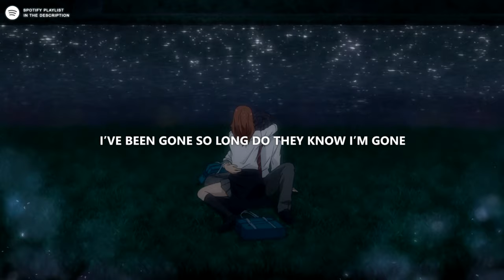sorrow & valera - gone so long (lyrics)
Lyrics
I’ve been gone so long, feels like I forgot
I’ve been gone so long do they know I’m gone

Couple thousand on the highway
Can’t recall the last convo on the driveway
Was it summer, was it spring, was it fall?
Was I getting too attached, when the trauma got involved?

Saw my first snowfall at the old place
Mountain drives, all the time, kept my soul based
Hour trip to your grandmas house
Sweet tea from the fridge, on a worn out couch

So comfy, that’s a metaphor I know it is
You took a trip to Cali, my anxiety was growing quick
Paranoid of the world around me
Couldn’t even keep calm on a family outing

Therapy sessions, I finally made it back
But honestly it was too late for that
You moved on before I moved out
Now the distance between us is something that I always think about

I forgot, but I’m really lying
been gone for so long, why am I like this?
I’ve been searching wide, for what isn't bought
Lotta money, but I can’t buy it
looking dumb every time so I’m done trying

I wish I found a way to be there all along
do they know i'm gone?